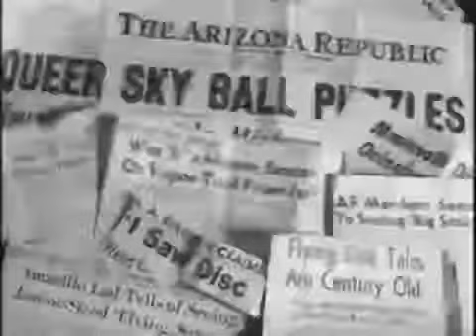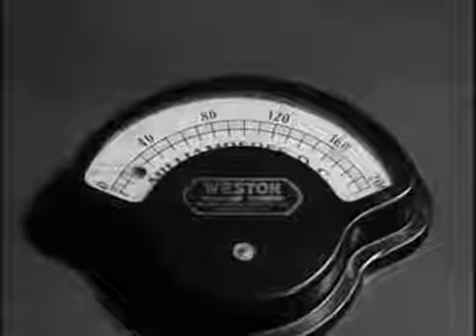The Flying Saucer Mystery, 1952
An early documentary examining reports and hypotheses about flying saucers.